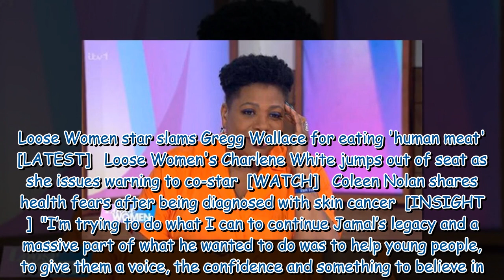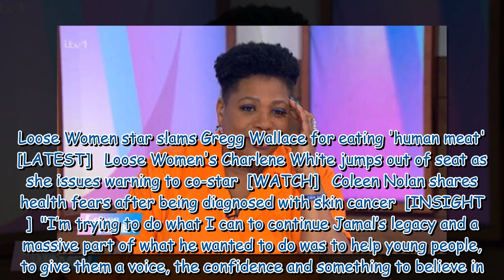Loose Women star 'lined up for Strictly Come Dancing'